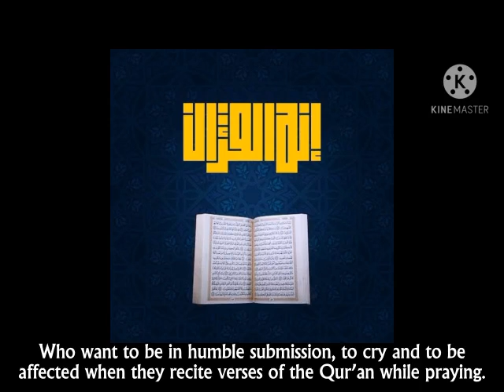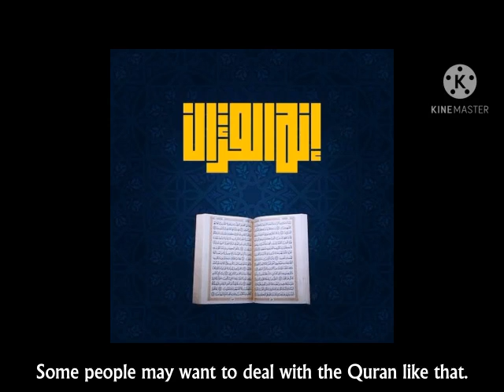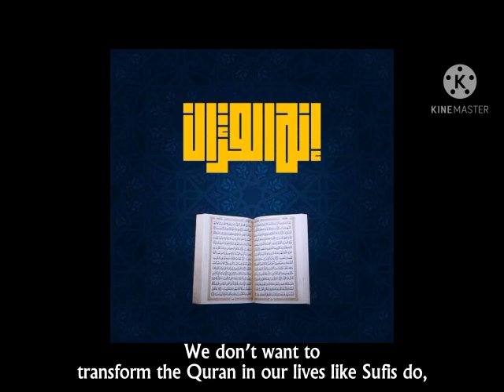His character was the Quran | Ahmed Abdel-Moneim